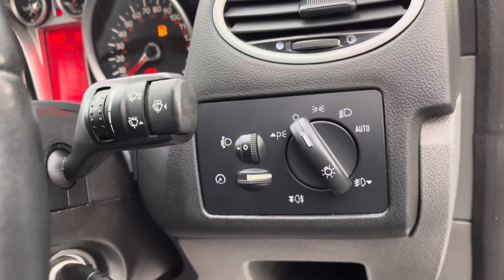2011 Ford Focus 1.6 Sport 5dr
**WE ARE OPEN THROUGHOUT EASTER BANK HOLIDAY WEEKEND Apply Finance through our website***OPEN 7 DAYS A WEEK NOW FOR TEST DRIVES***This car comes with 3 months warranty, Good service history, last service just carried out, MOT until 27/11/2024(no advisory), Sat-Nav, rear parking sensors, warranted low mileage, HPI clear.

Prudential Motors is Authorized and regulated by Financial Conduct Authority FCA number 964272. We aim to provide our customers with best interest rates therefore we have 0% commission policy in place for finance applications with Rates from 8.9% APR. Please note finance applications are subject to £195 admin fee.  For more similar stock please visit our , we also have an indoor viewing area for dark and rainy days. Some of our vehicles may be in preparation so please do call us on 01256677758 or send a text on 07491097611 before travelling to check the status of your desired vehicle. We will be happy to help.